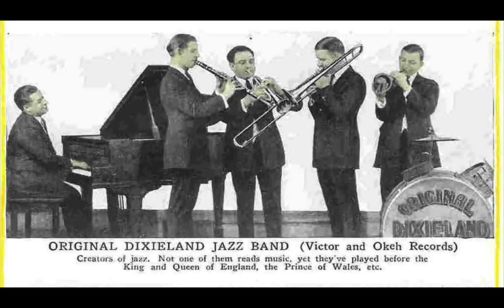At The Jazz Band Ball - Original Dixieland Jazz Band (1918)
Nick LaRocca, c, dir: Eddie Edwards, tb / Larry Shields, cl / Henry Ragas, p / Tony Sbarbaro, d. New York, March 18, 1918.